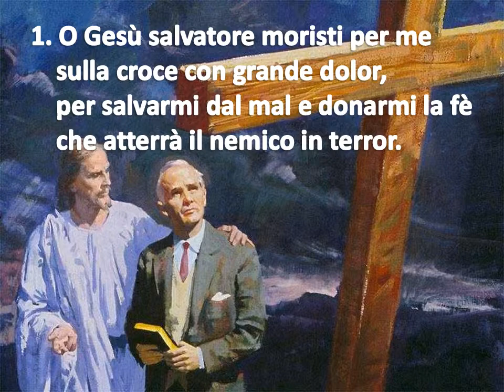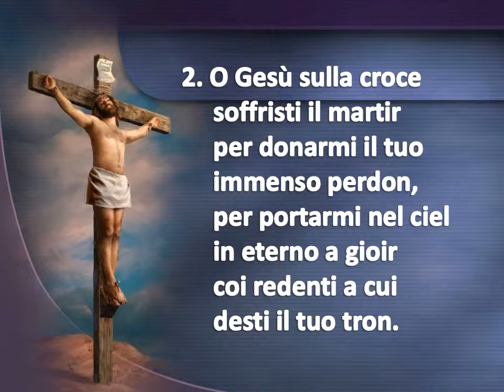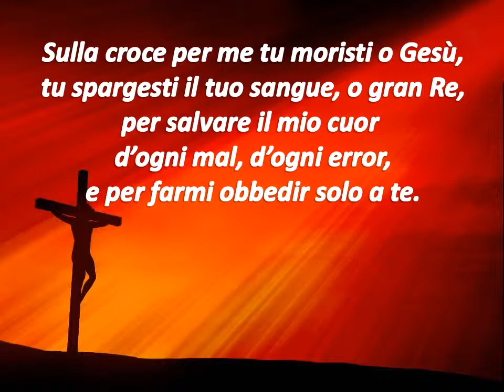170 O GESU' SALVATORE